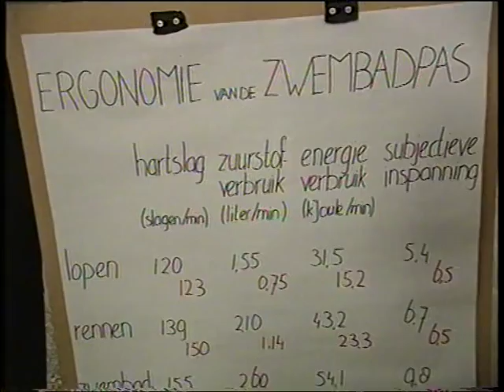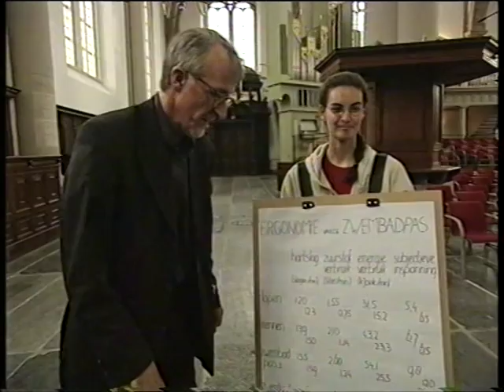Dag van de Zwembadpas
Voor velen geldt zaterdag 16 juni 2001 als het hoogtepunt van tien jaar TheoThijssen Museum: de Dag van de Zwembadpas, een geweldige manifestatie, die honderden belangstellenden uit het hele land deed afreizen naar Westerkerk en Westermarkt.
Na een overstelpende voorpubliciteit liep de Westerkerk die zaterdagmorgen al gauw voller dan vol. Te genieten viel er veel: tranen met tuiten lachen om de mimische illustratie door Rob van Reyn bij het lezen van de zwembadpaspassage door Hans Dagelet, een historisch-topografisch exposé (en driewerf hoera voor de jarige Thijssen) van Ons Amsterdam-hoofdredacteur Peter-Paul de Baar, opnieuw hilariteit rond de literaire sportboekleestips van Matthijs van Nieuwkerk aan Theo Thijssen,  tamelijke ernst bij het onderwerp ‘De opkomst van de Turnbeweging rond 1890’ (sportsocioloog Ruud Stokvis), lachsalvo’s bij de quasi-droge lezing van bewegingswetenschapper Piet van Wieringen over de ergonomie van de Zwembadpas, gepaste aandacht voor (opnieuw) Hans Dagelet over de dramaturgie van de Zwembadpas en prachtige vioolmuziek van Vera Beths. En dan nog de wereld-première van het Lied van de Zwembadpas van en door Rick de Leeuw, die dat later buiten nog eens dunnetjes overdeed.